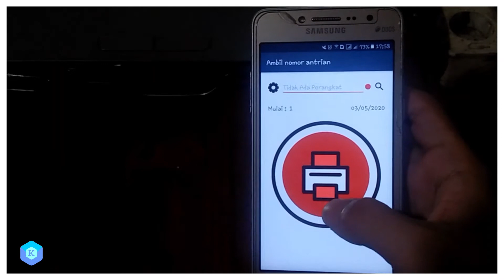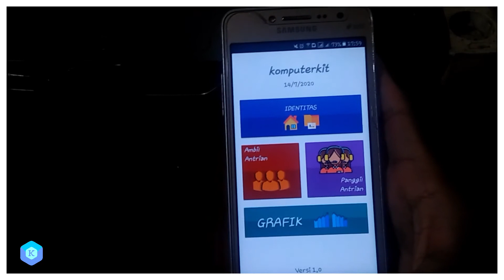Aplikasi Antrean Portable